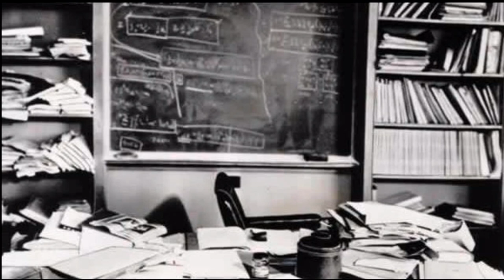28 Pictures You May Be Seeing For The First Time